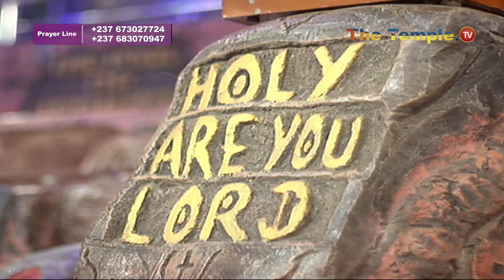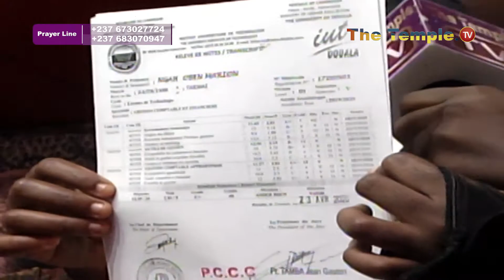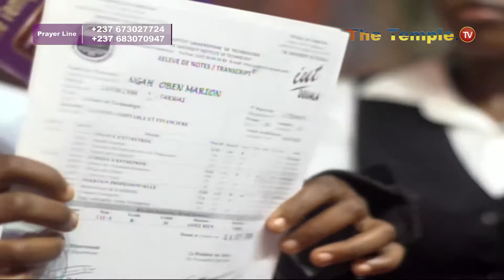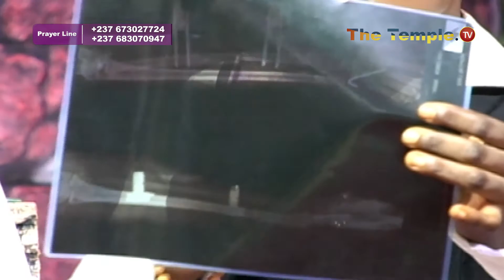OBEN MARION SAVE FROM THE HANDS OF UNIDENTIFIED HOODLUMS